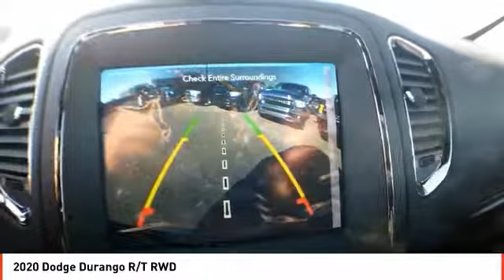2020 Dodge Durango Midland TX LC123644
2020 Dodge Durango R/T RWD

Third Row Seat, Heated Leather Seats, Nav System, Premium Sound System, Satellite Radio, Back-Up Camera, BLIND SPOT & CROSS PATH DETECTION, ENGINE: 5.7L V8 HEMI MDS VVT, Rear Air. R/T trim, White Knuckle Clear Coat exterior. AND MORE! KEY FEATURES INCLUDE Leather Seats, Third Row Seat, Navigation, Power Liftgate, Rear Air, Heated Driver Seat, Heated Rear Seat, Back-Up Camera, Premium Sound System, Satellite Radio, iPod/MP3 Input, Onboard Communications System, Aluminum Wheels, Remote Engine Start, Dual Zone A/C. Rear Spoiler, MP3 Player, Remote Trunk Release, Privacy Glass, Keyless Entry. OPTION PACKAGES BLIND SPOT & CROSS PATH DETECTION, TRANSMISSION: 8-SPEED AUTOMATIC (8HP70) (STD), ENGINE: 5.7L V8 HEMI MDS VVT (STD). BUY FROM AN AWARD WINNING DEALER All American Chrysler Jeep Dodge of Midland provides the residents of Midland, TX and surrounding areas with up to date inventories of new and pre-owned Chrysler, Dodge and Jeep vehicles. But that isn't all you'll find! Our responsive staff can help you with financial matters, service your car, order OEM auto parts and more! We have the knowledge and experience to ensure you quality service. Come visit us today at 3801 W Wall St or call us. Plus TT&L and fees. Price contains all applicable dealer incentives and non-limited factory rebates. You may qualify for additional rebates; see dealer for details.